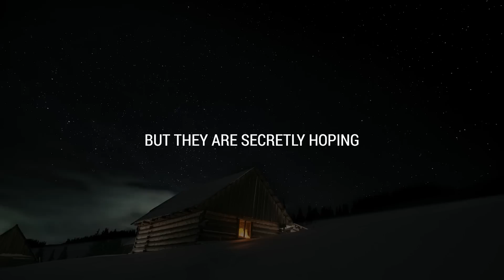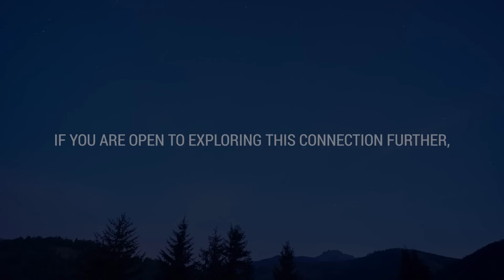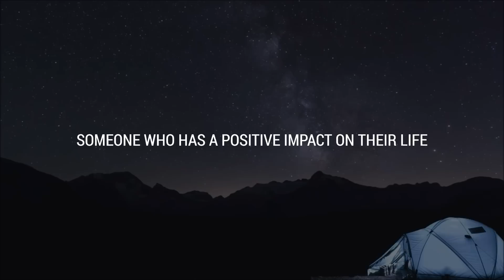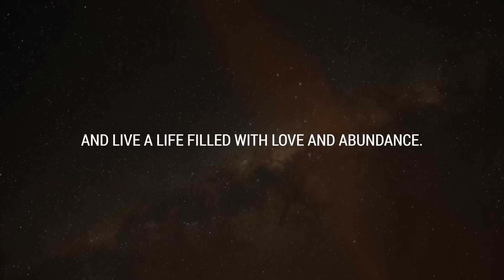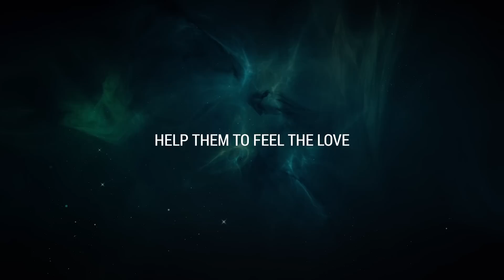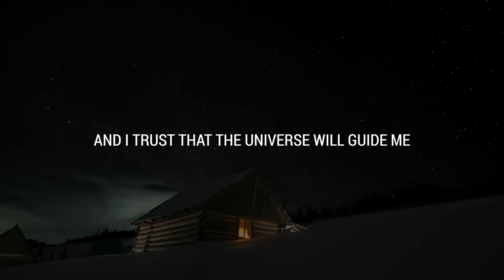💌 A person with feelings for you secretly hopes that you will...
If you’re seeing this video, the Universe has a message for you: A person with feelings for you secretly hopes that you will...